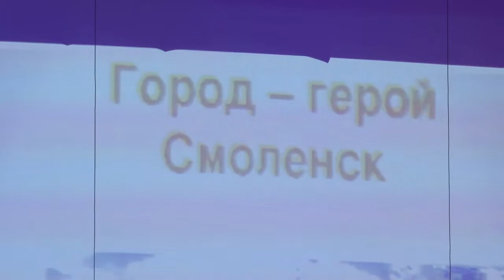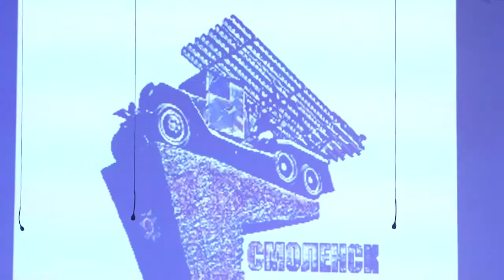“Салют Победе!”. Успенское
Эстафету памяти Одинцовского городского округа «Салют Победе!», посвященную городу-герою Смоленску,  теруправление Успенское торжественно передало своему соседу – Назарьевскому.